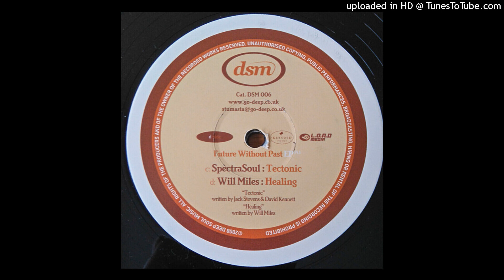Will Miles - Healing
Label: DSM – DSM 006
Format: 2 x Vinyl, 12", EP, 45 RPM
Country: UK
Released: Jul 2008
Genre: Electronic
Style: Drum n Bass